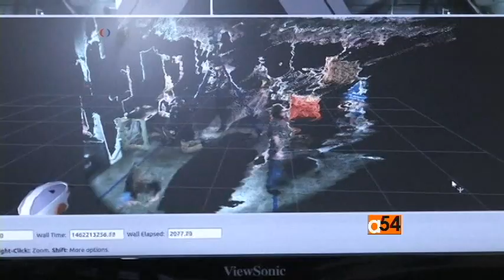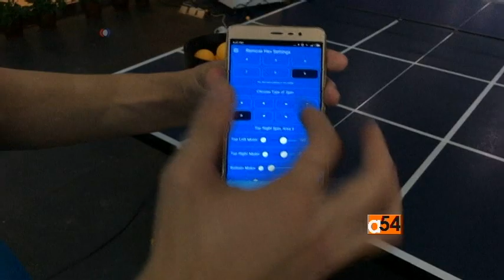A54 What's Trending